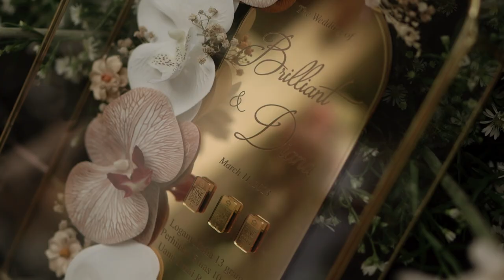The Wedding of Brill & Diana - The Forest Jakarta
Song by CHPTRS - Started With You